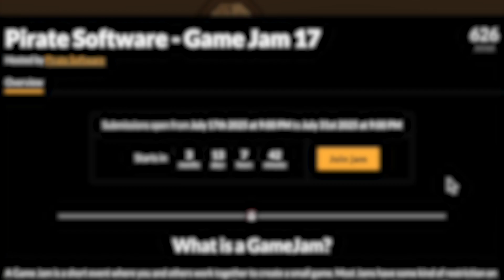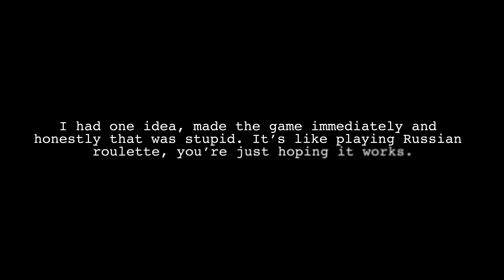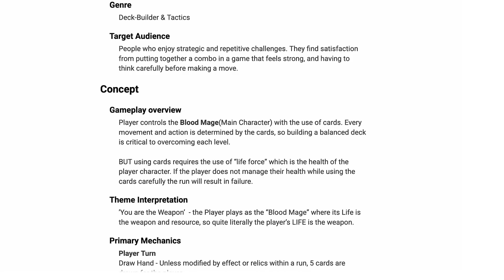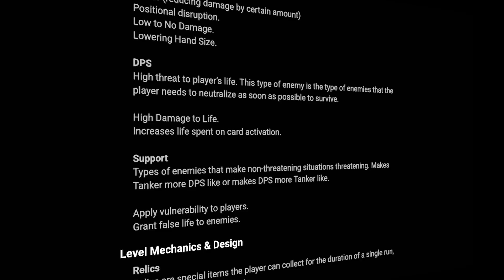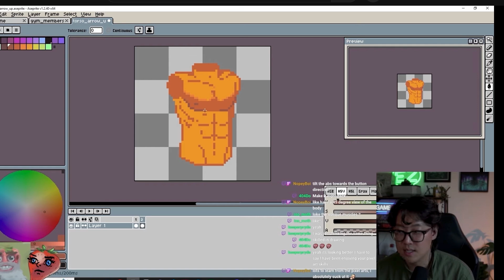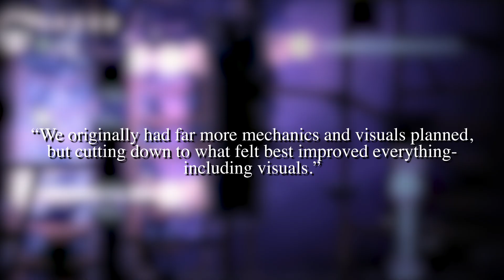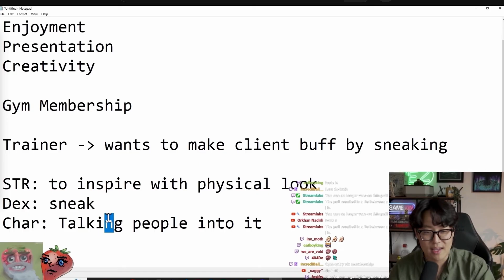Game Dev Tool That Leads to Success (Do This Now)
Finally after 2 long years of solo-developing, I've learned my lesson.
I don't think I'll ever go back to old way of designing my game!